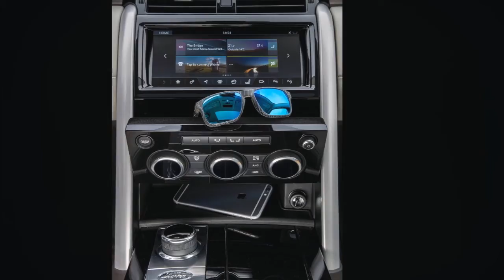2017 Land Rover Discovery Sd4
2017 Land Rover Discovery Sd4 Review Redesign Interior Release Date.